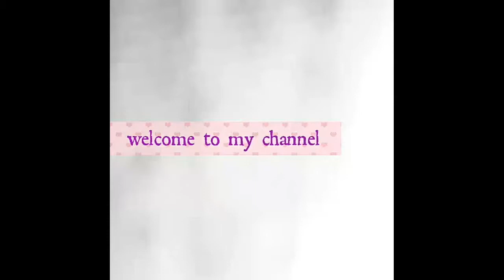SOUND EFFECTS FOR VLOGGING | Jhoedie D.